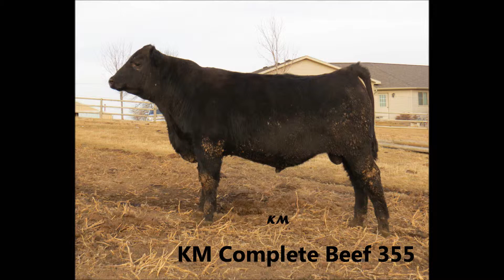KM Complete Beef 355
Sire: KM Complete Beef 007 (flush brother to KM Broken Bow 002)
Dam: KM Krush Elba 207
Reg#17603002